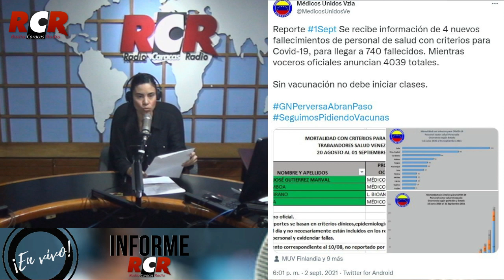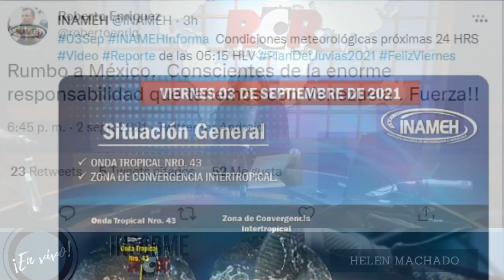RCR750AM - Informe RCR - Matutina | Viernes 03/09/2021